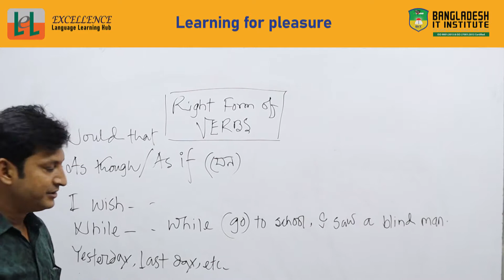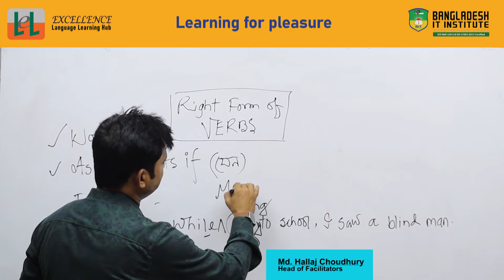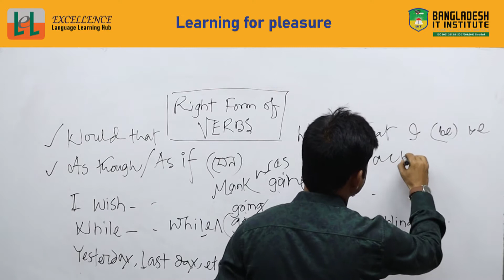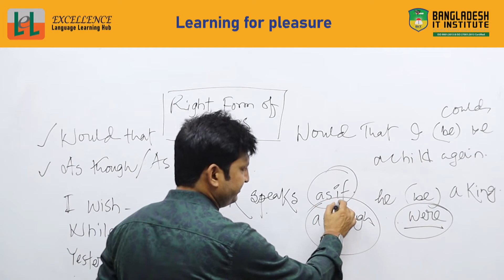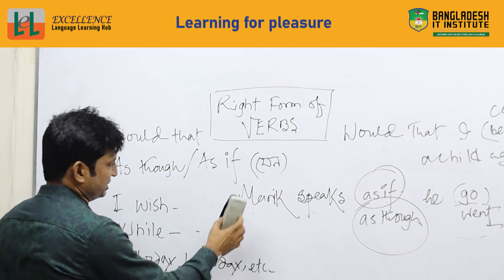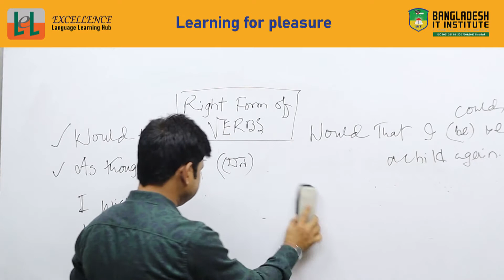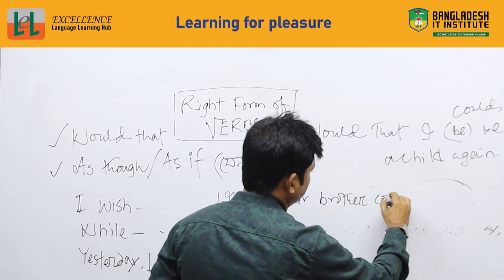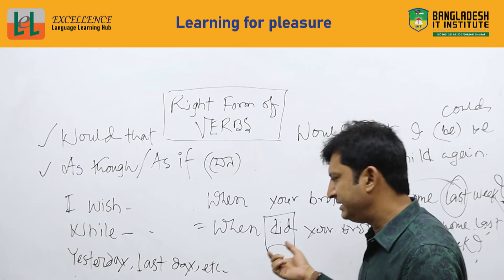Right form of Verbs Basic English Grammar Learn in Bangla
0:00-0:24 An intro to video
0:25-10:55 Main video
10:56-11:34  video in action
Contract with us:
Bangladesh IT Institute
OPOLOK (3rd Floor), 225, Senpara Parbota
Mirpur-10, Dhaka-1216